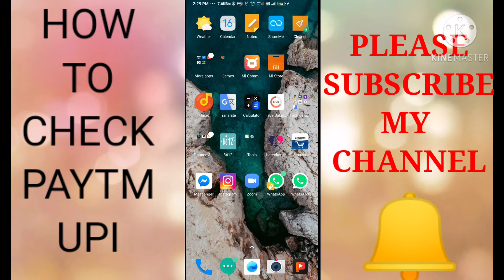HOW TO CHECK PAYTM UPI ADDRESS